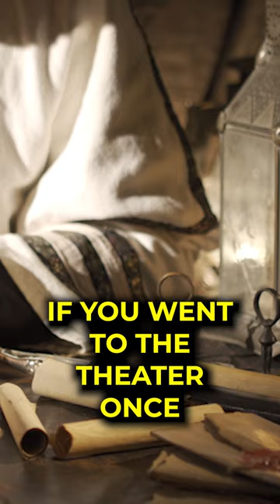Why Absence Is MORE POWERFUL Than Presence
How power works.

Hi, I'm Spencer.

I care about business, fitness, gender dynamics, diet, becoming what I Must Become, and helping you with the same. My goal is to be the older brother you never had that tells you things the way they are, and how to become what YOU must become. In this community, we are Spartans and we turn away from mediocrity. Join me, and let's realize the potential we have within us.

Remember, what you can become, you Must Become